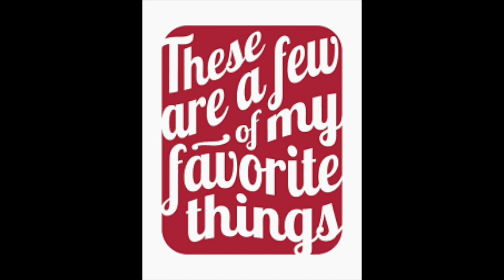My Favorite Things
Raindrops on roses and whiskers on kittens
Bright copper kettles and warm woolen mittens
Brown paper packages tied up with strings

Cream colored ponies and crisp apple strudels
Doorbells and sleigh bells and schnitzel with noodles
Wild geese that fly with moon on their wings

Girls in white dresses with blue satin sashes
Snowflakes that stay on my nose and eyelashes
Silver white winters that melt into springs

When the dog bites, when the bee stings
When I’m feeling sad
I simply remember my favorite things
And then I don’t feel so bad